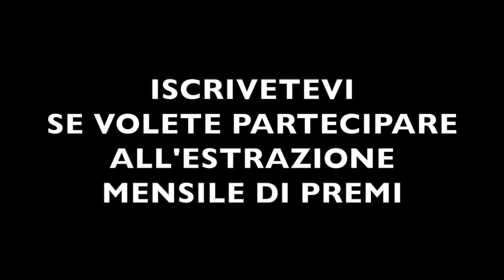JUVE MERCATO SENZA SOLDI